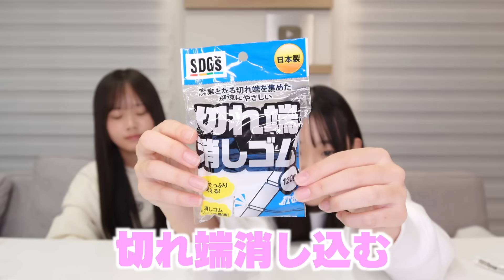最近ケンカばかりの姉妹でセリアでむだづかいチェックしたら大喧嘩になった‥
□SNS□
さやりさ